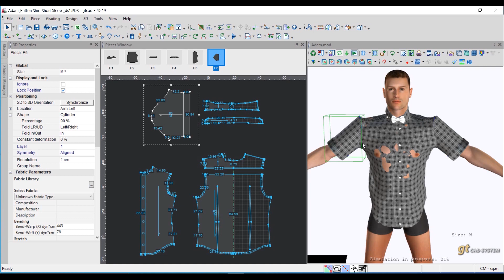Lock Position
Lock Position How To Use